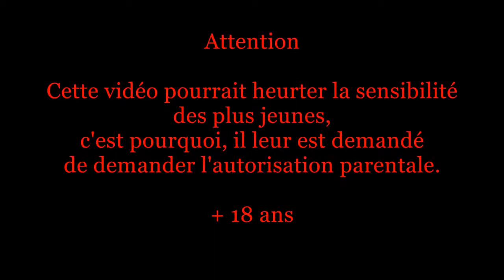45-minute compilation of car accidents combined into one single video.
I dared to put 45 Minutes of car accidents of all kinds.
I gathered some of my compilations, you may also recognize a few.
Like that, if you do not look at my videos, there lengthwise.
I prevention, saying you put the belt to run on good speeds, and to respect the rules of the road.
Basically, be careful.

On the way to new adventures?